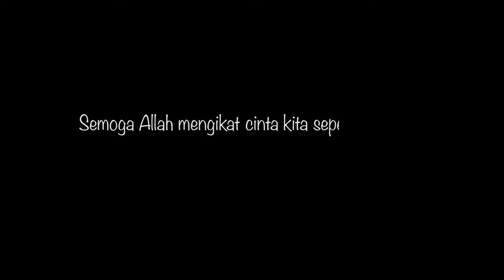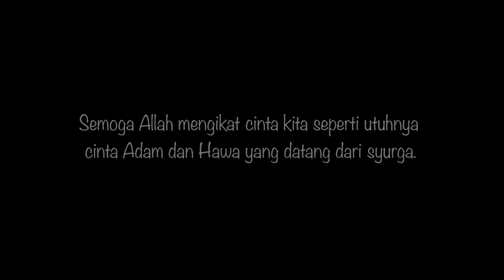FAUZIAH X HAFIZ (RECEPTION & SOLEMNIZATION)